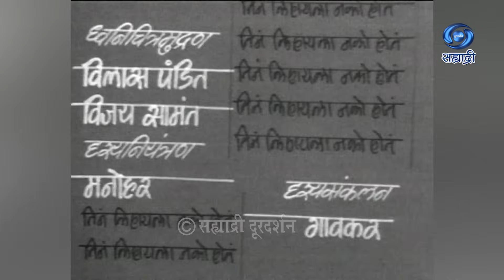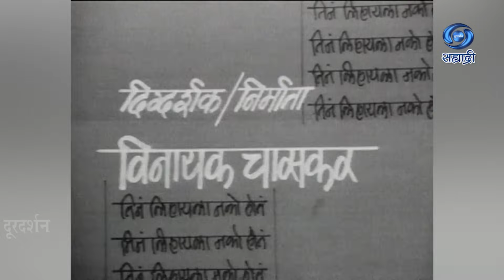Marathi Long Play | Tine Lihayala Nako Hota | तिनं लिहायला नको होतं | मराठी लॉंग प्ले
लेखक - केशव केळकर
दिग्दर्शक - निर्माता - विनायक चासकर
छाया - उदय नागेशकर / जगदीश ठाणकर
निर्मिती साहाय्य - मीना गोखले / शुभदा रेगे
प्रस्तुती दूरदर्शन केंद्र मुंबई
DD Sahyadri
Doordarshan Mumbai
Sahyadri Marathi
Show : ' Tine Lihayala Nako Hota '_' तिनं लिहायला नको होतं '
Artist : भूमिका कलाकार - भक्ति बर्वे
कमलाकर सारंग
आणि इतर
Social Media Operator : सई सागर मांजरेकर
Producer Director : विनायक चासकर